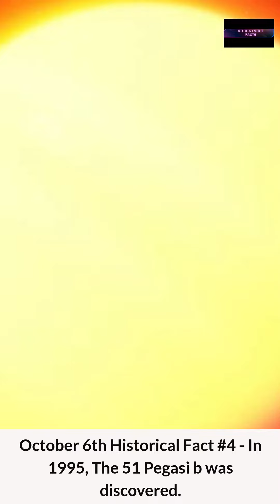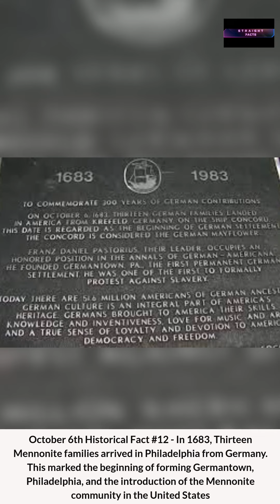October 6th Facts and Historical Events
Did you know October 6th is known as Noodle Day as well as Mad Hatter Day ?  Wait until you see what I have in store for you today. October 6th wouldn’t be what it is without its many faces in history Find out which historical events occurred on this particular day.

Your support is important to me. :)

Every day I will be providing Facts and Historical Events that occurred on that particular day, so be on the lookout for more "Facts and Historical Event" videos.